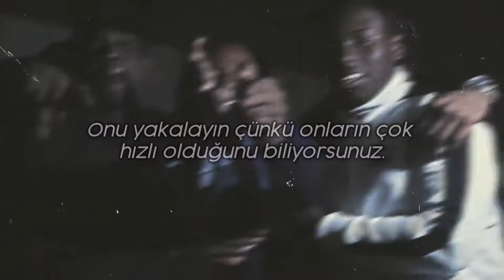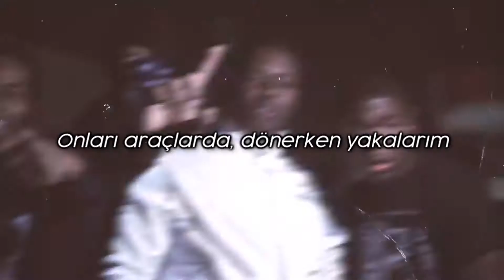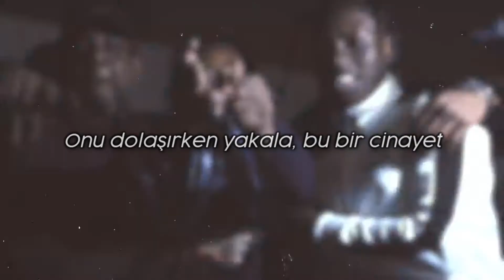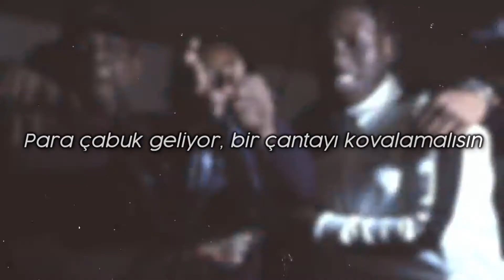Sheff G - No Suburban (Türkçe Çeviri)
►Şarkı hakkında

Bu şarkı, “Blixky Boys” çetesini temsil eden başka bir New York sanatçısı olan 22gz tarafından “Suburban” a yanıt olarak yayınlandı. Sheff G, bir Crown Heights sanatçısı ve M8V3N Gang'ın üyesi, bu yüzden Blixky'lerle dalaşıyor.

►Şarkıda geçen sözlerin anlamları

[Verse 1]

Tamamiyle yapış yapış olan blick'yi göğsünü arayan sağlık görevlilerine terk et Kısmı : Sheff G (GDK/Woo), Flatbush ve Crown Heights'tan Blixky Gang rapçilerine dalaşıyor. Blixky'lerin çoğu GD'lerdir, bazıları (ki bu gerçekten nadirdir) Brim'e bağlıdır.

Onları yakalayın çünkü onların çok hızlı olduğunu biliyorsunuz Kısmı : Sheff, 22Gz'nin (Blixky) rakiplerinden birinden (WOO/WOOO, L Block…) kaçarken görüldüğü bir videoya atıfta bulunuyor.

TuTu için serbest atış Kısmı : Tutu blixky yani 22gz.

Nişan almam bile gerekmiyor, Randy Moss atışı Kısmı : Randy Moss, eski bir Amerikan futbolu oyuncusu, NFL efsanesidir. Şimdi ESPN Channel'da spor analisti olarak çalışıyor.

[Refrain]

Hiçbir banliyöde takılmıyoruz
sadece onları incitmek için ateş ederek yürüyorum
Onu dolaşırken yakala, bu bir cinayet Kısımları : 22Gz'ye yönelik sözlere resmi yanıt. 22Gz şarkısında şöyle demişti : “Bütün siyah banliyönün içine çekeriz, ölmediyse, geri döneriz"

Seninle oynamıyorum Gerbers Kısmı : Bu rakip bir crip seti olan b2b3ies  üzerine bir diss. "Gerber" bir bebek maması markasıdır, bu nedenle Sheff b2b3ies'e gerçek adları yerine "gerbers" diyor.

Fross korkutacak tıpkı bir Herbert Kısmı : GDK rapçisi Eli Fross'un ismini haykırıyor.

Devam ediyorum, istikrarlı puanlama Kısmı : Her bir rakip öldürdüğünüzde skor tablonuzda puan artar. Burada ondan bahsediyor.

Onları araçlarında, dönerken yakaladım, iddiaya girerim karşılık vermezler, takım arkadaşlarının beceriksizliğini izlerler Kısmı : Sheff, bir banliyöden dönen bir Blixky gördüğünde araca ateş edeceğini ve kimsenin geri ateş etmeyeceğini ve adamlarının ölümünü izleyeceğini söylüyor.

[Verse 2]

Adamlarına bir gömlek giydireceğim Kısmı : gömlek giydirmek, birini öldürmek ve fotoğrafını kıyafete bastırıp anmak demektir. Rakiplerini öldürüp anılarını da arkadaşlarına giydirecek.

Locs'umun yakalamasını ve onu yakmasını sağlayın Kısmı : Sheff'in Loc demesinin nedeni Brooklyn Crips'e bağlı olmasındandır.

Siz L'lerle yakalandınız biz ToTe Kısmı : L-Block iştirakleri hakkında konuşuyor.

Sonra Franklin tarafım onu uçar halde bırakıyor Kısmı : Sheff, Brooklyn'deki Crown Heights'taki Franklin caddesinden veya “L bloğundan” bahsediyor.

Ve Caton adamlarım perdeyi kapatıyor Kısmı : Sheff, Flatbush, Brooklyn'deki Caton Ave'den bahsediyor.

M8V3N Kısmı : Eight Tray Crips Brooklyn'deki M8v3n Çetesi. Sheff bu çeteye üye.

Üç el ateş edip çavuşu paniklet Kısmı : Sheff, 3 atış göndereceğini söyleyerek M8V3N çetesini, 'treylerini' haykırıyor. Ayrıca 22gz'yi dağıtıyor ve kendi kendini ilan eden 'General Blixky' rolünü azaltıyor.

Silahla indirmeliyim ama ölmeye çalışmıyorum Kısmı : Sheff öldürmek  istiyor, ancak yaparsa ortadan kaldırılacağından korkuyor.

►Yapım bilgisi

Yazan - Sheff G
Prodüktör - AXL Beats
Yayın tarihi - 23 Mayıs 2017

►Sanatçı Bilgisi

Sahne adı Sheff G tarafından daha iyi bilinen Michael Williams, Brooklyn, New York'tan bir rapçidir. Drill sahnesinin geri kalanına kıyasla çarpıcı lirik yetenekleriyle tanınır ve hikaye anlatımını türün imzası olan hardcore stiliyle birleştirir. Sheff ilk olarak Mayıs 2017'de Brooklyn'li rapçi 22Gz'ye yönelttiği diss parçası “No Suburban” ile çıkış yaptı. Daha sonra ilk mixtape THE UNLUCCY LUCCY KID'i Eylül 2019'da yayınladı.

Sheff G Dinle!